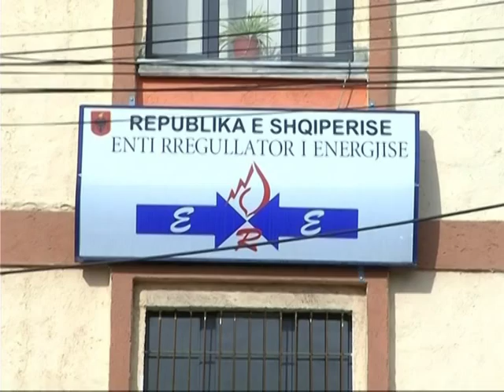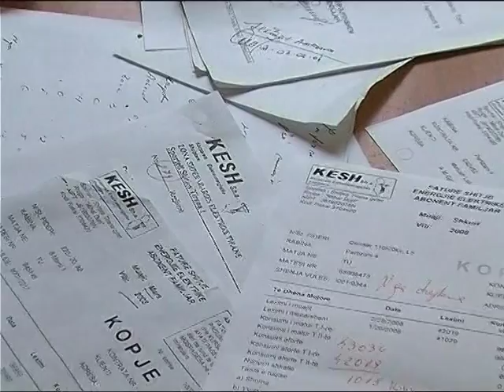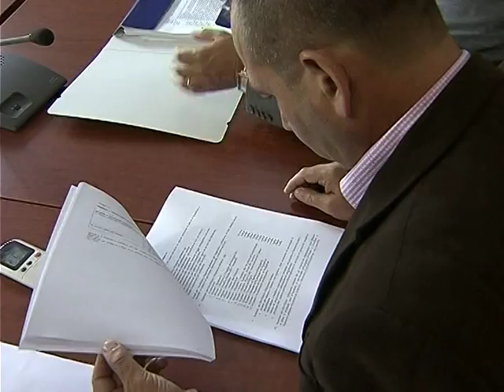LIGJI PER ENERGJINE KOMISIONI E KTHEN PER RISHIKIM LAJM